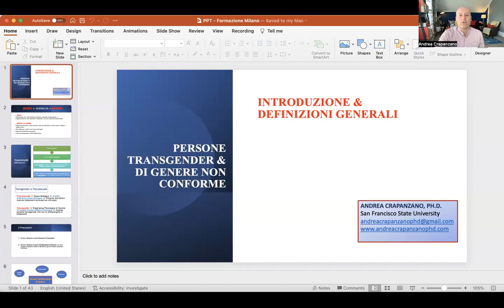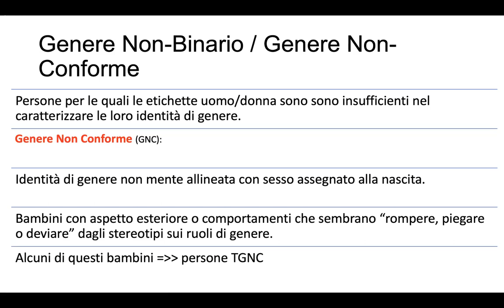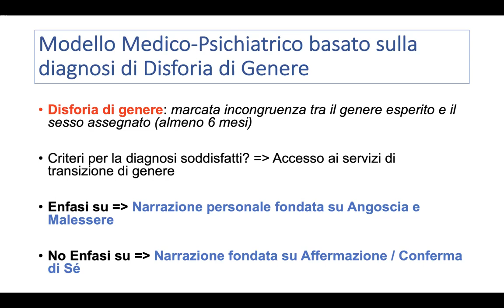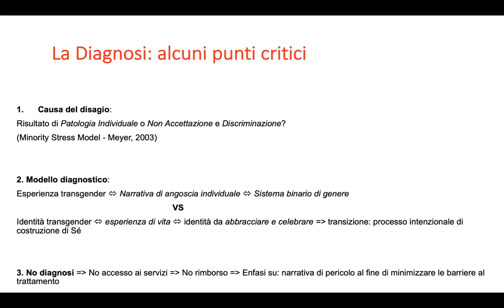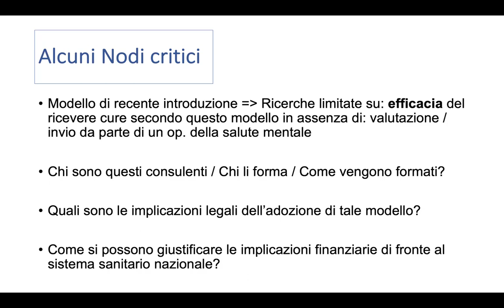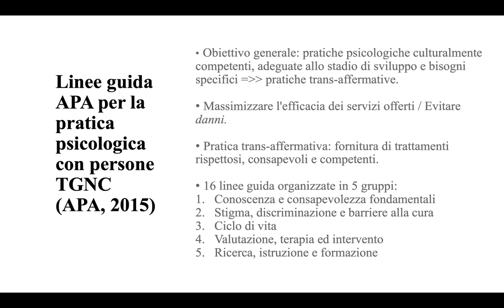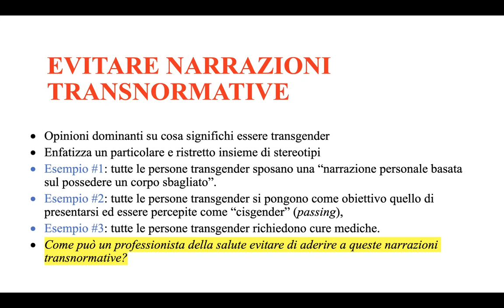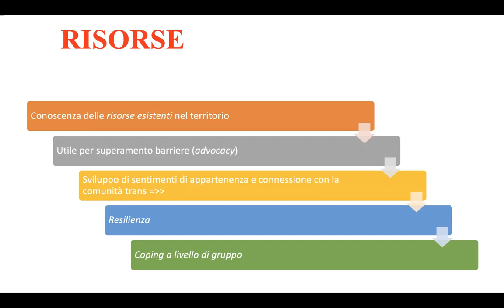Persone Transgender e di Genere Non Conforme di Andrea Crapanzano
Il nostro socio dott. A. Crapanzano, psicologo ed insegnante a San Fransisco di Queer Psychotherapy qui ci offre la sua lezione che ha tenuto per un evento in Italia.
Il tema è quello sull'accoglienza e sostegno psicologico e psicoterapico alle persone Transgender e Gender Non Conformi. Questo tema è utile anche nella relazione infermieristica ed in quella medico-paziente.